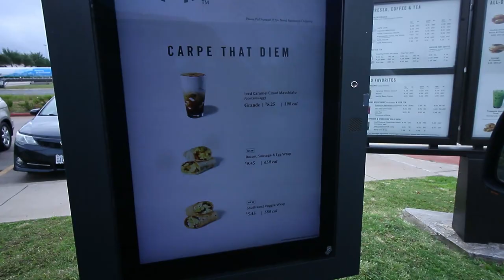Turning a Jeep into a Camper